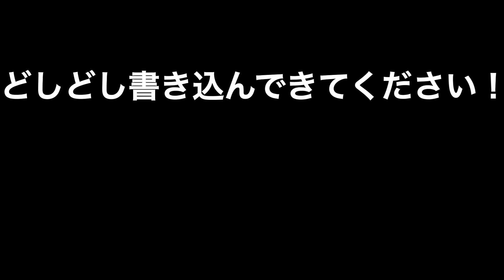頭文字D PSP 総合ランキング 晴れ・雨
皆さん初めましてうp主です。
前回製作から一年あれから追加された記録の収録と新たに雨の記録を集めて製作しました。

記録収集は、youtubeやその他海外の動画サイトから幅を広げて収集を行ってみました。

それ以外の記録をコメント欄にて記載お願い致します。